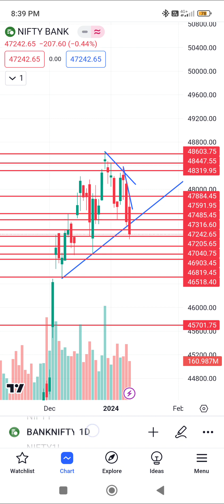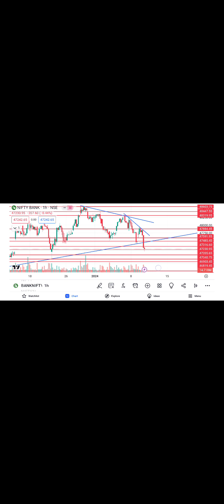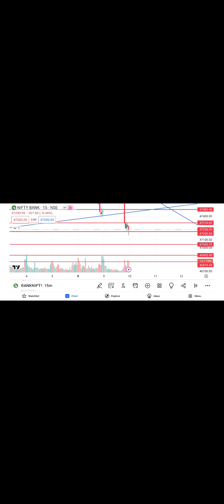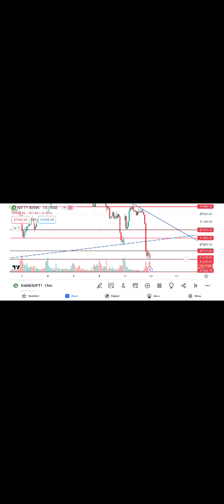Banknifty pr#banknifty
Scalping strategy trading
Scalping kaise karen
Scalping trading
Scalping trading live
Scalping strategy
Scalping option trading strategy
Free Course
All Single Candlestick Pattern
Trading Strategy
live trading strategy
live streaming
live stock market strategy
Bullish Candellistick patterns
Bearish Candlestick patterns
hammer
inverted hammer
hanging man
doji candlestick pattern
bullish
Bearish flage
Gravestone doji candlestick pattern
chart pattern hindi
Chart pattern simple
Chart pattern analysis
Candlestick pattern
Candlestick patterns hindi
Candlestick pattern hindi pdf download kare
Candlestick pattern hindi full video
Candlestick pattern kya hota he
Candlestick indicator tradingview
Candlestick pattern
Candlestick psychology
Chart pattern
Chart pattern in technical analysis
Chart analysis
Chart pattern trading strategy
morning star
Technical Analysis in Hindi
investing
Future
Forex
candlestick patterns
candlestick
candlestick bullish reversal pattern
indian stock market
hammer
dragonfly doji
mcx
ncdex
commodity
money
share market
online earning money
charts
business

Nifty50 analysis
nifty live
nifty prediction
nifty live trading
nifty50 live
nifty50 me trading kaise karen
nifty50 live trading
nifty50 today
nifty50 prediction for tomorrow
nifty50 prediction
nifty50 trading
nifty50 on monday
nifty50 analysis in hindi
share market
stock market
nifty analysis
nifty50 analysis
nifty50 analysis for tomorrow
nifty50 prediction for monday
monday nifty50 analysis